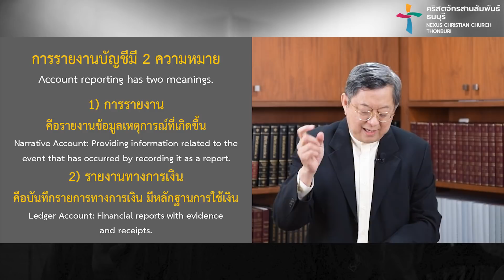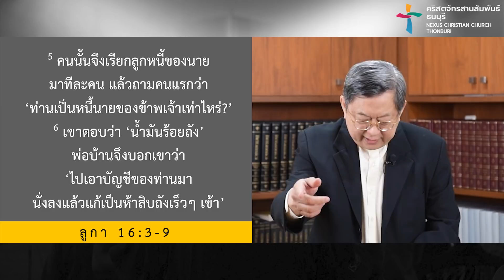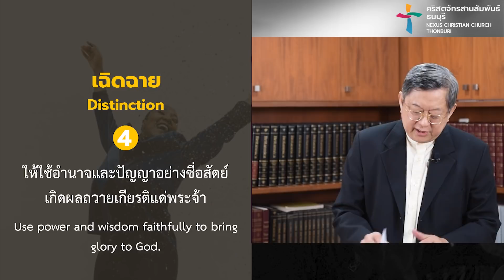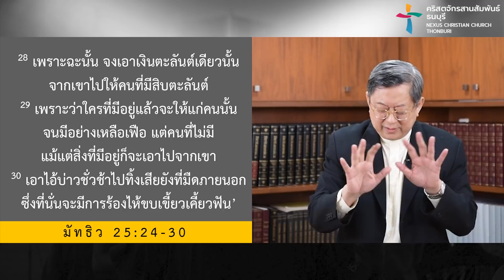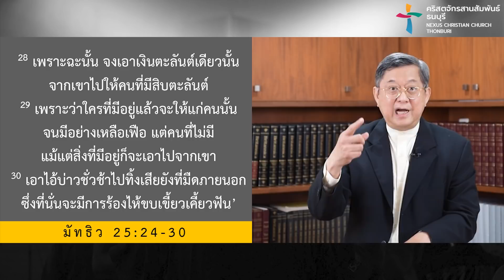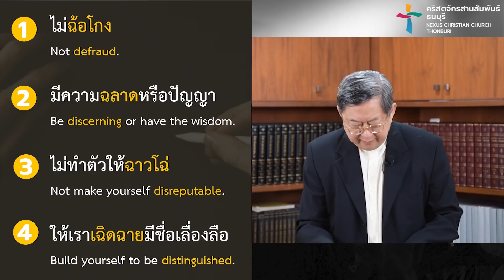คำเทศนา ขอดูบัญชีหน่อย (ลูกา 16:1-13)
วันนี้เราซื่อสัตย์ในการดำเนินชีวิตหรือไม่?
เราได้ใช้สิ่งที่พระเจ้ามอบให้ด้วยความฉลาดอย่างซื่อสัตย์หรือไม่ ?
เมื่อพระเจ้าตรวจสอบชีวิตของเรา เราพร้อมจะเปิดเผยบัญชีชีวิตของเราหรือไม่ ?
มาเรียนรู้บทเรียนจากอุป​มา​เรื่อง​พ่อ​บ้าน​ที่​ไม่​ซื่อ​สัตย์ ในพระธรรมลูกา 16:1-13

โดย ศจ.ธงชัย ประดับชนานุรัตน์
ผู้อำนวยการศูนย์รวมนักศึกษาแบ๊บติสต์
ศิษยาภิบาล คริสตจักรแห่งความสุข

คำเทศนา : ขอดูบัญชีหน่อย

บทเรียน 4 ประการจากอุป​มา​เรื่อง​พ่อ​บ้าน​ที่​ไม่​ซื่อ​สัตย์  00:00
1. ฉ้อโกง : อย่าใช้อำนาจหน้าที่ไปในทางผิด  05:04
2. ฉลาด : อย่าใช้ไหวพริบและปัญญาเมื่อสายไปแล้ว  16:50
3. ฉาวโฉ่ : อย่าทำให้เราหมดสิทธิ์และโอกาสที่จะใช้อำนาจและปัญญาอีกต่อไป  20:11
4. เฉิดฉาย : ให้ใช้อำนาจและปัญญาอย่างซื่อสัตย์ เกิดผลถวายเกียรติแด่พระเจ้า  26:36

ต้องการรู้จักพระเจ้า ต้อนรับพระเยซูเข้ามาในชีวิต  36:19
Care Guide ใช้แบ่งปันในกลุ่มสามัคคีธรรม